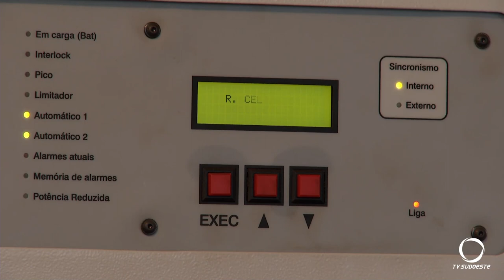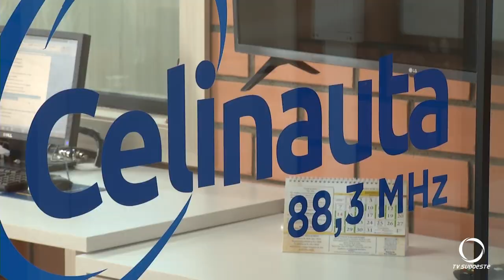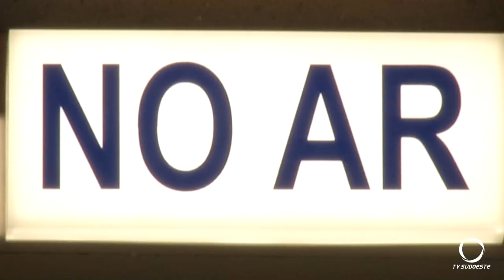Direção da Rede Celinauta de Comunicação desligou ontem (20), a frequência 1010 da Celinauta AM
Atualidade: Dia 15 de dezembro ocorreu a migração da Radio Celinauta, da frequência AM para FM 88,3. Ontem (19) a Direção da Rede Celinauta de Comunicação desligou a frequência 1010 da Celinauta AM.